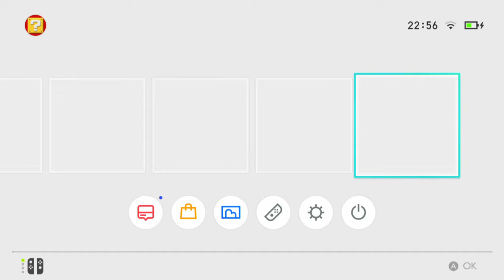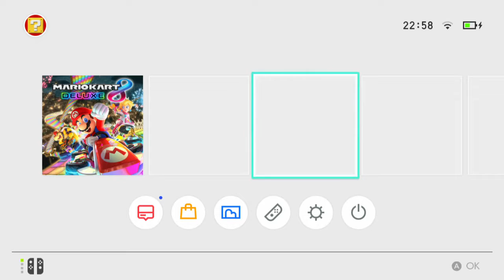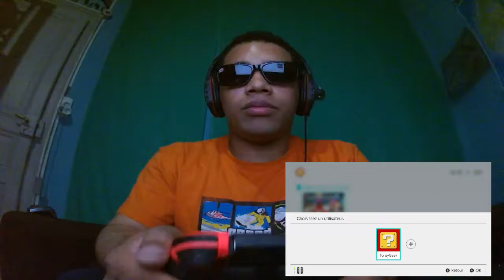NINTENDO SWITCH UNBOXING & GAMPLAY | INEDIT !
N'oubliez pas aussi de liker et partager cette vidéo!

Vous pouvez aussi nous suivre sur Twitter pour être au courant de toute notre actualité:

Et n'oubliez pas de vous inscrire sur notre site officiel pour en savoir d'avantage sur les jeux videos:

Merci et a bientôt dans de prochaine vidéo !